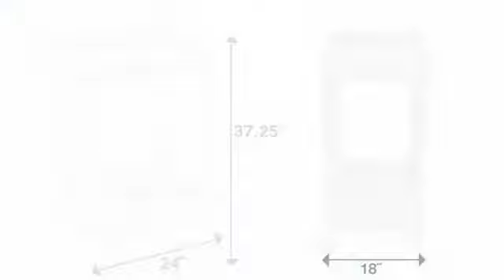Luxor STC11B Tub Shelf Utility Cart